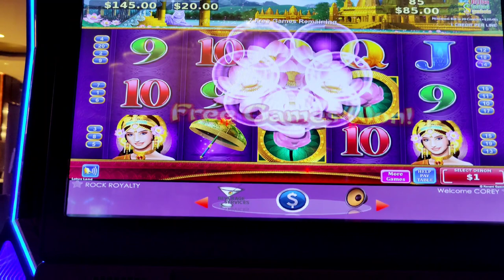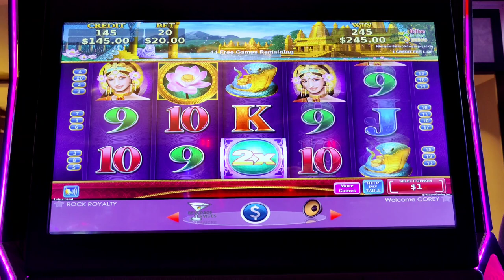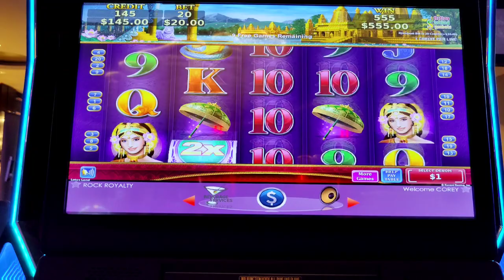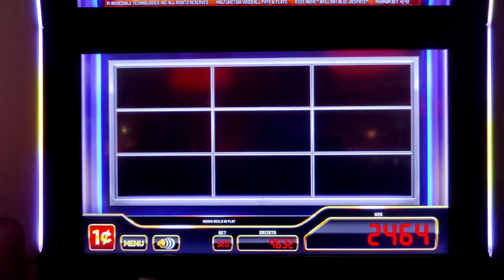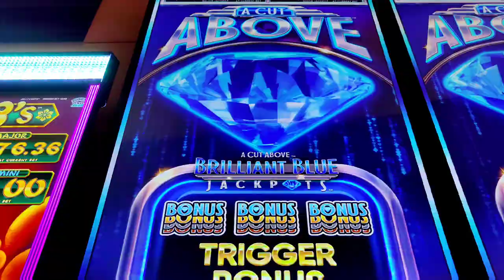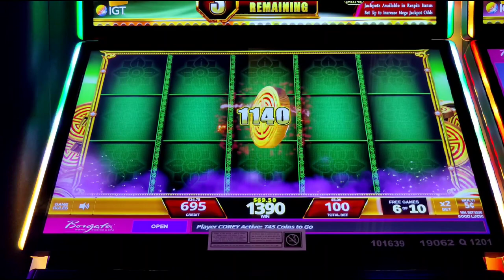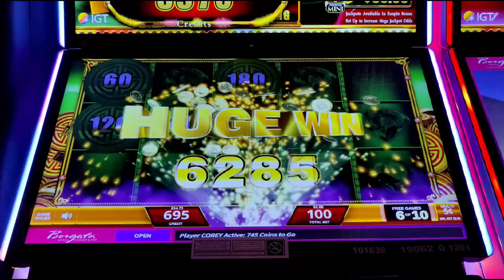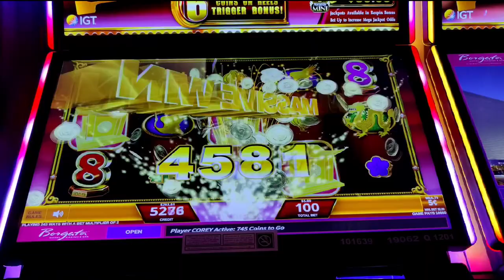MASSIVE WIN Bonus on Treasure Box on My 1st Attempt! + $20 Bet Bonus on Lotus Land 😱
Finally got to play Treasure Box and I need to see that bonus.  $300 later, I got it and it was worth the wait!  Also, I've been chasing a bonus on high limit Lotus Land for the longest time.  Was it worth the wait?  Also featuring a new slot, A Cut Above. @Theborgata and @Hard Rock Atlantic City